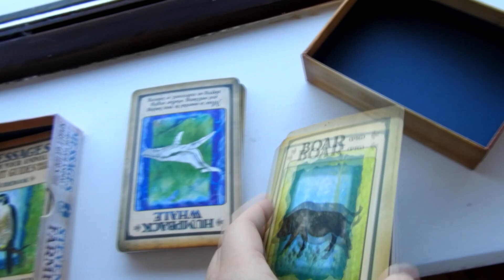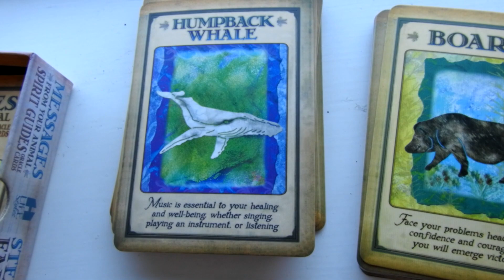Lost traditions- Halloween/Samhain's Dumb Supper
Dumb Supper or a silent dinner is a forgotten Halloween tradition.
Food has been offered to the dead throughout history, from prehistoric man through to the Celts, Egyptians, Romans, Japanese, Chinese, and even in the Catholic church. Dining with the dead is an ancient tradition that honors our divine ancestors regardless of culture or creed.